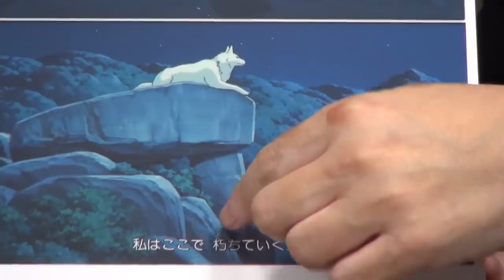もののけ姫⑱モロの秘密その３岡田斗司夫の映画評論【岡田斗司夫切り抜き】【切り抜き】